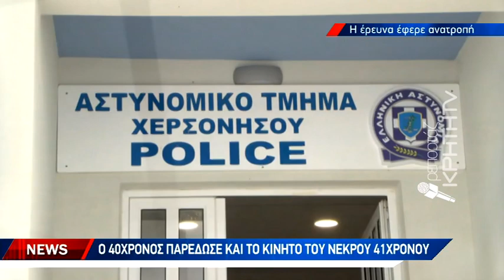Νέα τροπή στην υπόθεση θανάτου 41χρονου στην Χερσόνησο